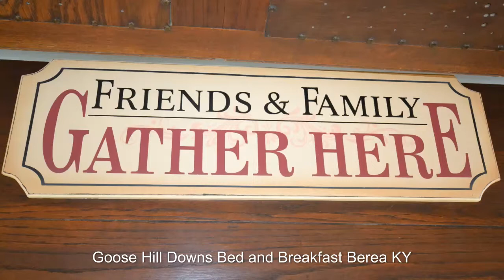Bed and Breakfast Berea Ky Goose Hill Downs Bed and Breakfast located in Berea Kentucky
Goose Hill Downs Bed and Breakfast located in Berea Kentucky.  One of the most peaceful, scenic and restful places to stay in Berea.